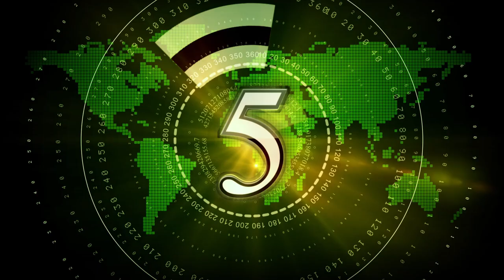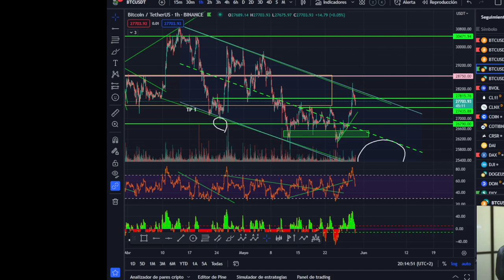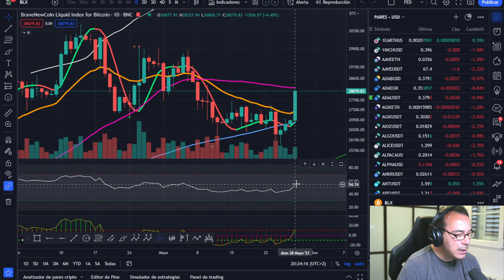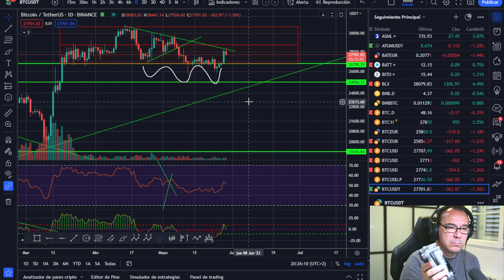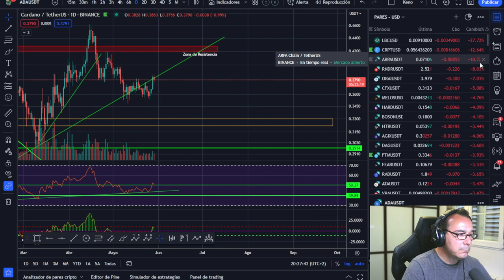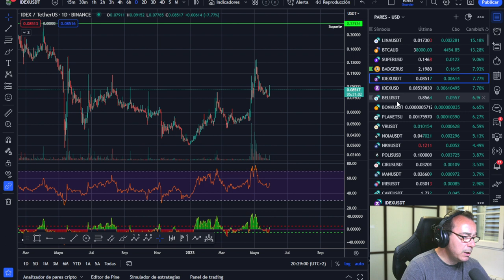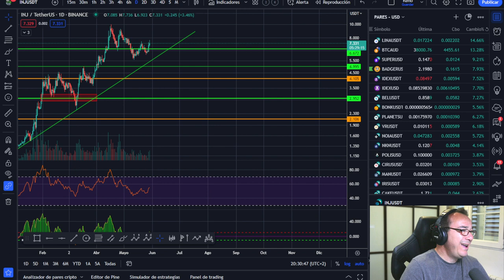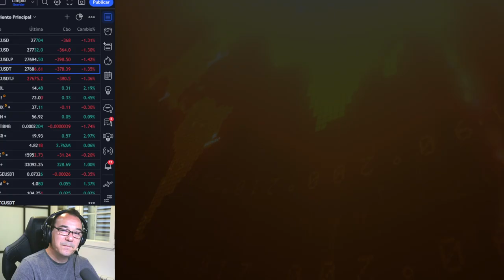💥💥 ¡Me van a DESTROZAR! pero quiero APROVECHAR bien el Siguiente Movimiento 💥💥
El siguiente movimiento de bitcoin después de este despertar, puede ser muy violento y quiero aprovecharlo bien para intentar sacarle un buen partido.

LECTURAS RECOMENDADAS:
EL MEJOR SOBRE BITCOIN Y BLOCKCHAIN FÁCIL DE ENTENDER: